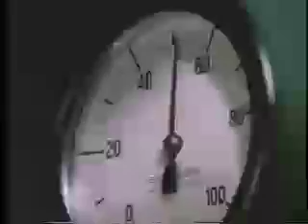Oil in Your Engine Part 2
Continuation of 60's British Petrol educational film about how oil works in your engine. Features psychedelic style close ups of oil engaging with engine parts accompanied by a killer electronic soundtrack